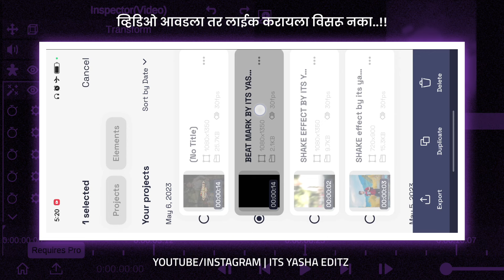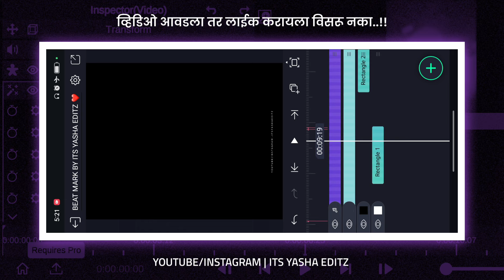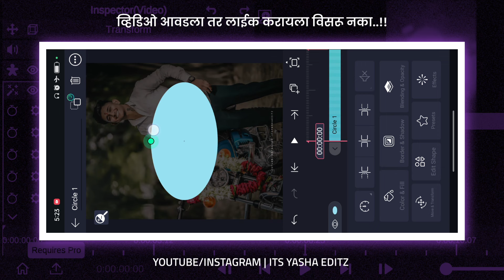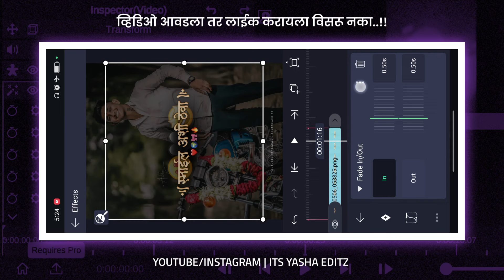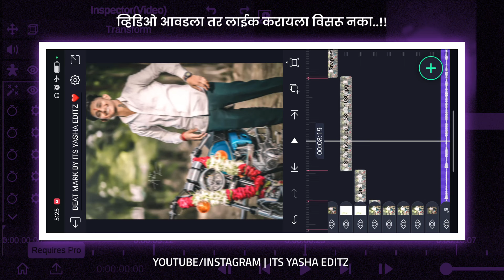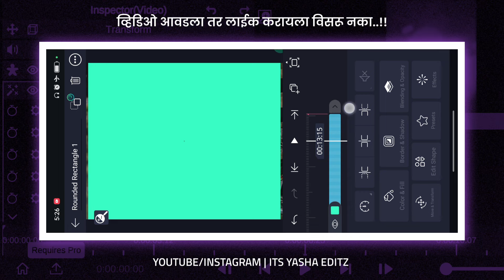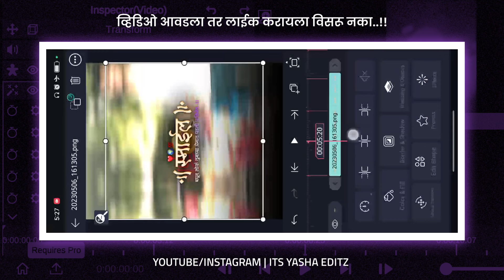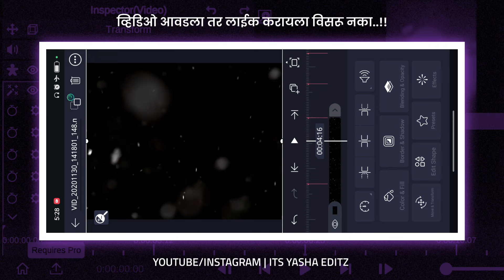Smile अशी ठेवा...😍 Alight Motion Video Editing Marathi | Beat Sync Video Editing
158

• Marathi Dailouge Status Editing
• Marathi Dailouge Attitude Status Editing
• Its Yasha Editz Alight Motion

⏹ 𝗔𝗹𝗹 𝗠𝗮𝘁𝗲𝗿𝗶𝗮𝗹 :-

1) Alight Motion Video Editing
2) Alight Motion Status Editing
3) Alight Motion Attitude Status editing
4) Alight Motion Trending Video Editing
6) Instagram Trending Video Editing
7) Alight Motion Se Video Kaise Banate Hai
8) Shake Effect Video Editing Editing In Alight Motion
9) Alight Motion Tutorial Attitude Status
10)  Smile अशी ठेवा Dailouge Video Editing Alight Motion